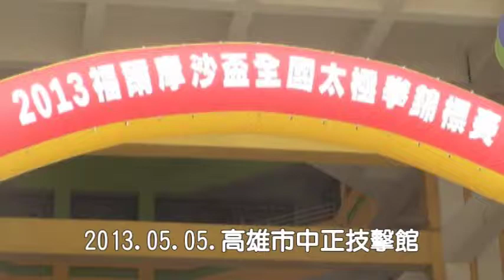應心豪 陳氏春秋大刀第二名 2013福爾摩沙盃